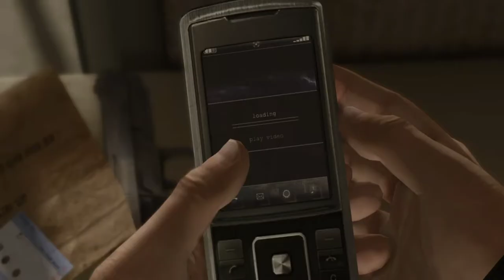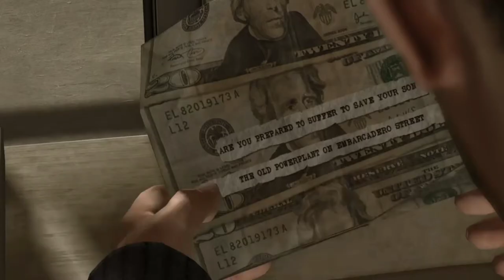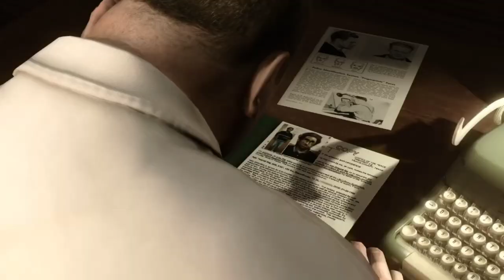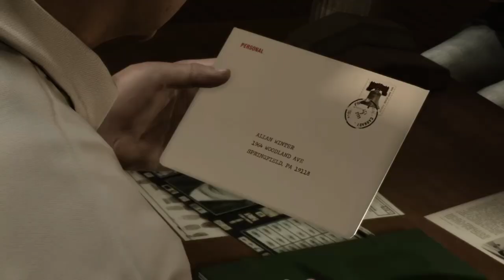HEAVY RAIN PS4 | INTERACTIVE STORY MOVIE GAME | EPISODE 4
What ever lies ahead in this Episode on Heavy Rain. Who is the Origami Killer?

Nathen fails the first test and thus gets no reward. Madison Paige helps Nathan with his injuries.

Oooh yes guys you just keep on watching and I'll keep on playing. The plot thickens.